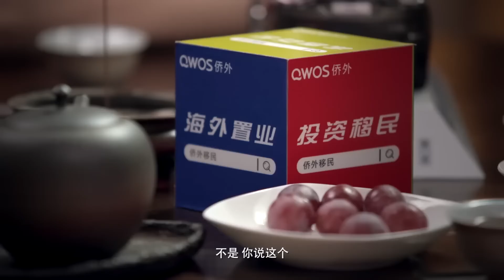【如何聊天】情商高的人是如何聊天的？對方拋出話題又該如何延續話題呢？做到精準對人、對事、對症下藥！你就是聊天高手！窦文涛